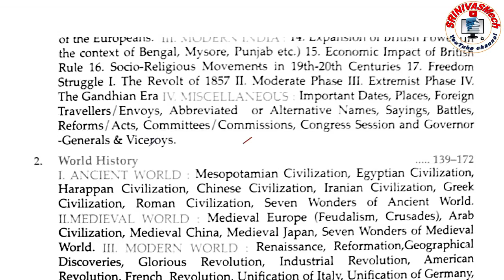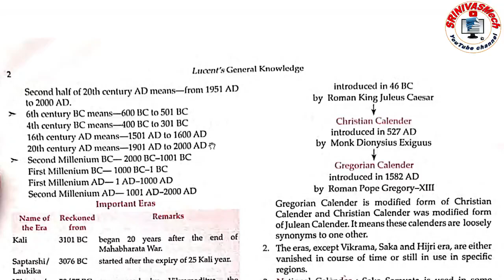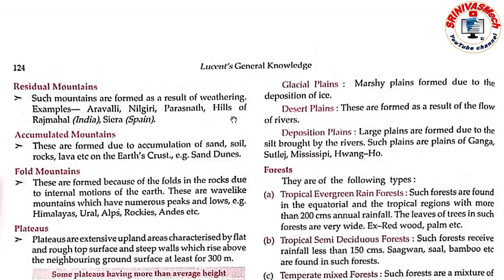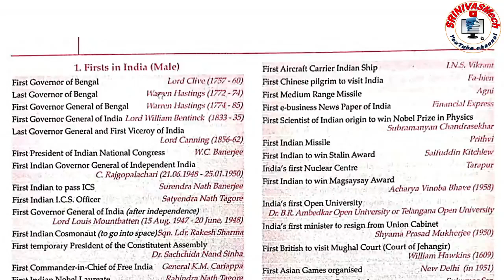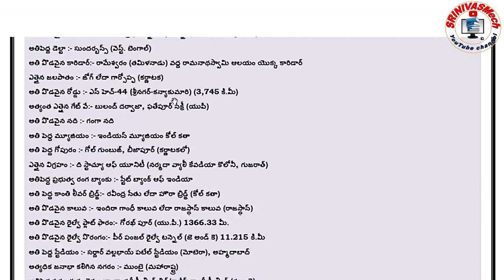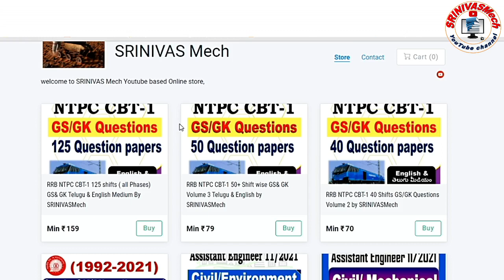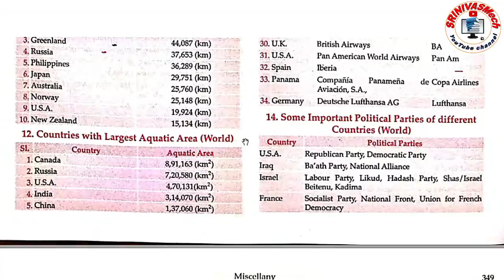LUCENT GK Based Standard GK in Telugu Material Demo For all Competitive Special by SRINIVASMech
Demo File is Attached In this app & Telegram Group